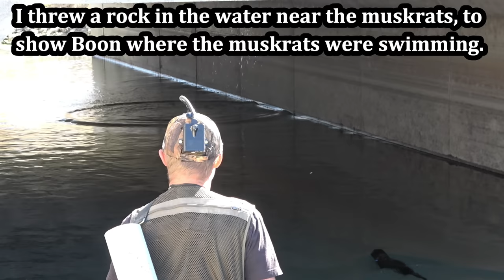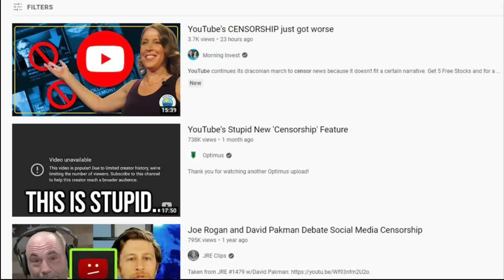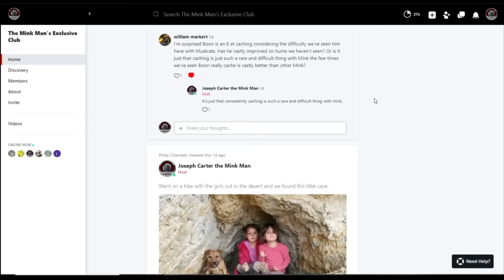Boon the Greatest Muskrat Hunter of Them All!